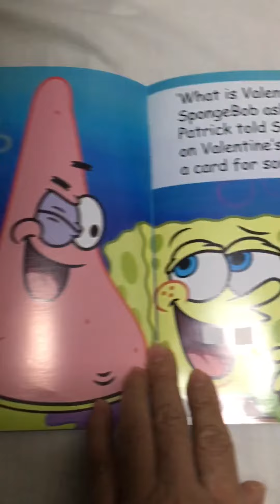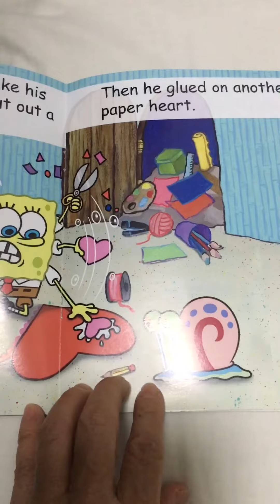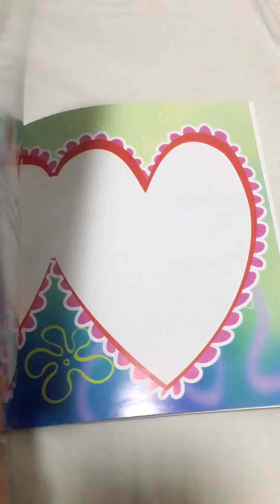A card for sandy, join sponge bob haw she make a card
Hello kids .Valentine’s Day is not only for lovers . Also for friends and family shortvideo enjoy plslikeshareandsubscribe storytime enjoylife thanksforwatching .